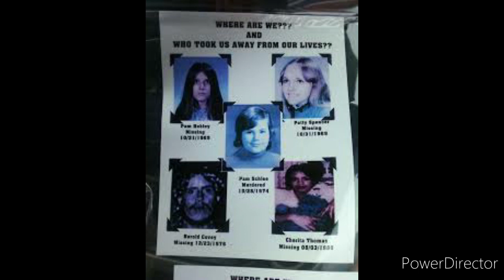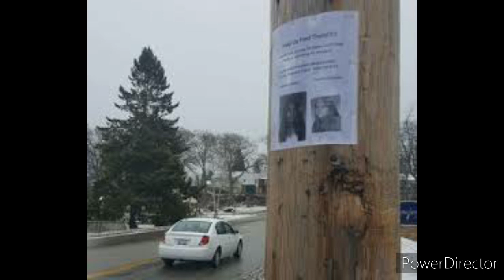Disappearances of Patricia Spencer and Pamela Hobley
SOLELY  FOR THE PURPOSE OF ENTERTAINMENT.
PARENTS, MUST WATCH VIDEO BEFORE
DEEMING IT SUITABLE FOR CHILDREN.
VIDEOS WILL TRY TO HAVE THE REAL SOURCES, AUTHORS, REAL DATES OF WHEN THE STORY WAS ORIGINALLY POSTED ON WEBSITES.